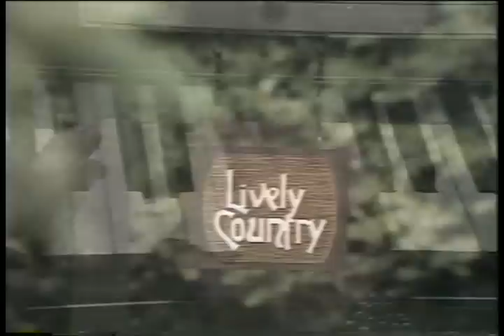Canadian Zephyr - Rock And Roll Lady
Canadian Zephyr was a Canadian Country Band, formed, 1971, Richmond Hill, ON, Canada. Disbanded, 1986 //. Members, John Hayman (guitars, vocals), Garth Bourne (bass, vocals), John Howard (piano, vocals)